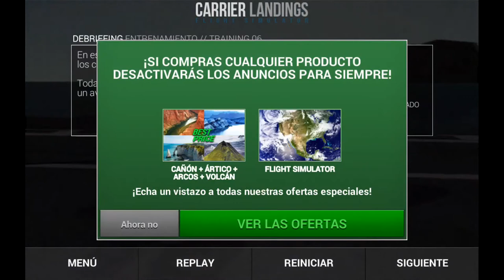CARRIER LANDING SIMULATORS - Aterrizando en PortaAviones - GAMEPLAY ESPAÑOL HD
CARRIER LANDING SIMULATORS - Aterrizando en PortaAviones - LET´s PLAY ESPAÑOL HD

ALEKSANGRE